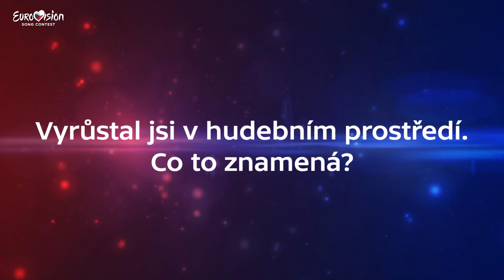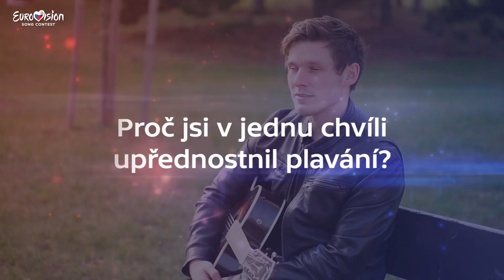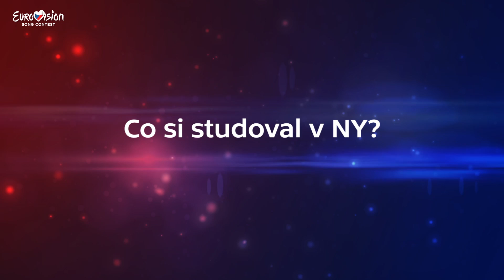Velký rozhovor s Pavlem Calltou. Proč odešel z konzervatoře?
Hlasujte a rozhodněte o tom, kdo bude reprezentovat Českou republiku na Eurovision song contest v Lisabonu! Pro možnost hlasování si stáhněte aplikaci Eurovision.tv